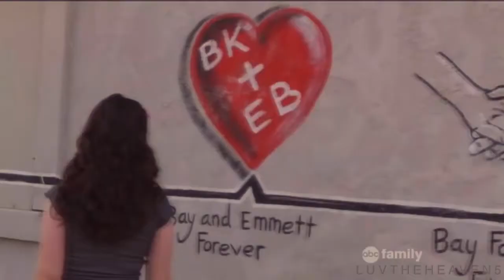multicouples || all of me [birthday collab]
Hey :) Please watch in HD :)

Today is my birthday and I hosted this collab for myself, I really love the outcome so so much!! It is seriously perfect, all my favorite couples and the voiceovers/scenes chosen just fit perfectly! Thank you to everyone who participated in this!!

I love this song and I loved seeing this with all of my favorite couples!! It turned out so so amazing :)

Thank you so much to jstitely for filling in last minute!!

Part 1: dylidan33 - Cook&Effy + Stefan&Katherine
Part 2: mariedancelove - Stiles&Lydia + Alison&Emily
Part 3: jstitely1 - Francis&Mary + Matt&Rebekah
Part 4: dixiekat2007 - Kelly&Dylan + Dan&Serena
Part 5: JenAnistonRocks - Kurt&Blaine + Nathan&Haley
Part 6: rockberryproductions - Ian&Mickey + Quinn&Puck
Part 7: luvtheheaven5 - Laurel&Tommy + Bay&Emmett
Part 8: rockberryproductions - Zoe&Wade + Oliver&Felicity
Part 9: swiftyxvids - Veronica&Logan + Chuck&Blair
Part 10: 7thxheavenxx - Dawson&Jen + Teddy&Silver
Part 11: scottishgirl1327 - Brooke&Lucas + Lux&Eric
Part 12: lbchatterbox - Ben&Adrian + David&Valerie
Part 13: jstitely1 - Scott&Allison + Jenny&Nate
Part 14: MontyS31 - Klaus&Caroline + Elijah&Hayley
Part 15: swiftyxvids - Joey&Pacey + Damon&Elena
Part 16: NMTxAngel - Callie&Wyatt + Derek&Paige
Part 17: xfoxyamanda11 - Hanna&Caleb + Roy&Thea

Voiceovers:

Cook: If this was us meeting for the first time, I'd do it all again. Everything.

Effy: Get out.

Stiles: Lydia, get off your cute little ass and dance with me now.

Alison: I've missed you so much.

Blaine: I love how perfectly imperfect you are.

Tommy: I guess when it comes to you, I tend not to think straight.

Oliver: I love you.

Zoe: I love you.

Eric: I love you, Lux.

Pacey: It's just that the simple act of being in love with you is enough for me.

Damon: You're by far the greatest thing to ever happen to me in my 173 years on this earth.

Roy: If it's a choice of life with you or life without you, life with you will win every single time.

Hanna: I just wanted to let you know that it was the best year of my life.